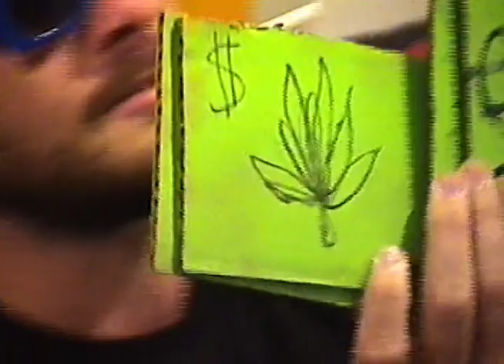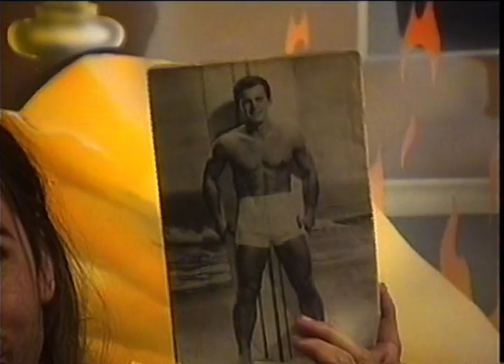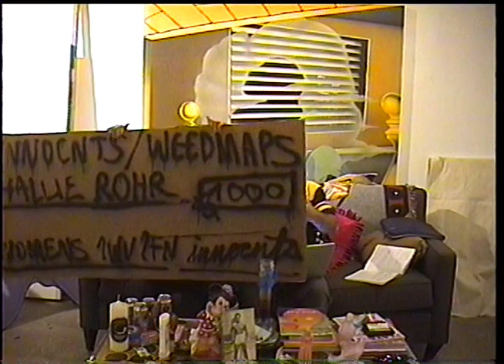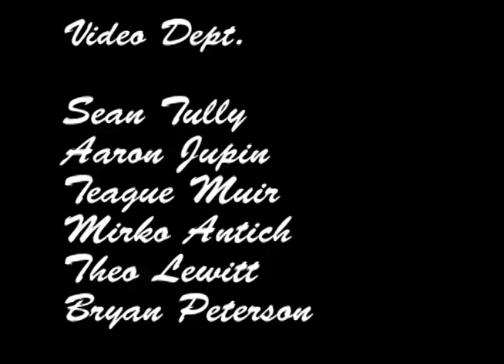1WV1FN /// ANNOUNCEMENT VIDEO (2017)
1WV1FN - Volume 2 - Results Announcement Video (2017)
Video / Edit by Bryan Peterson
Featuring: Sean, Aaron, Matt, Teague, Chris, and Mirko

Back in 2016 we came up with an online contest concept called 1WV1FN. We wanted to disrupt the typical competition format for most longboarding contests of time and widen the playing field as well as making things more affordable.

No travel costs, no entry fees, no heats and no limited invites. Open to all men and women riding logs and forwarding the movement in their own way. Here's was the idea, best wave over a two-month period wins. Simple as that.

Winning surfer for both men and women got equal $1k prize money and an invite into a Vans DTI Contest. And since this was video contest, $500 went to the both videographers who documented waves.

THE CONTEST
- A clip of your best single wave. Full ride - from takeoff to kickout
- Must be on a single fin log (9ft +) expressing traditional style
- Wave must be ridden within contest period
- Open to anyone - male & female - anywhere in the world
- Must be shot using a video camera
- Maximum of 5 wave entries per surfer.
- Videographer must have the surfer's consent
- No entry fee required.
JUDGING CRITERIA
Judging by a distinguished panel consisiting of Matty Chojnacki, Ashley Thompson, Jen, Smith, Johnny Pitzer, Dane Peterson, and Erin Ashley. Judges will consider all waves/waveriders equally based upon the following criteria:

- 25% Length of wave (combination of maneuvers linked together)
- 25% Degree of difficulty and criticality (risk factor)
- 25% Style (Make it look easy / Make it look good)
- 25% Overall radness (Impress us)

1st men's: Levi Prairie from Costa Mesa, CA (@leviprairie)
1st women's: Hallie Rohr from San Juan Capistrano (@haalliiee)